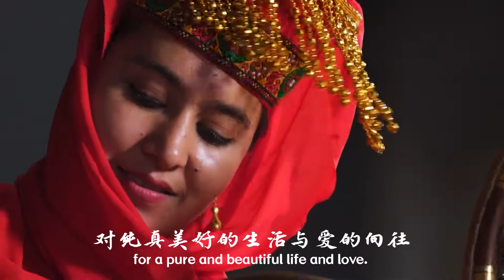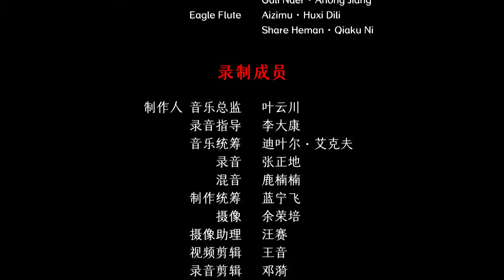Chinese Tajik Ethnicity Folk Music - Qiafu Suzi 塔吉克族民间音乐 《恰甫苏孜》中国音乐地图 听见新疆 瑞鸣音乐 Rhymoi Music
民间乐曲  民族：塔吉克族  地区：新疆
Folk Music  Nationality: Tajik Nationality in China  Region: Xinjiang Uyghur Autonomous Region, China

达卜：艾克拜尔·艾比力秀、姑丽娜尔·阿洪江
鹰笛：艾孜木·胡西迪力、沙热合曼·恰库尼
Dap: Aike Biaer·Aibi Lixiu, Guli Naer·Ahong Jiang
Eagle Flute: Aizimu·Huxi Dili, Share Heman·Qiaku Ni

40余个民族，680位民间音乐人，230种民间乐器，1300首民间音乐，2万张图片，100万中英文文字，搭建起“中国音乐地图”框架，绘就多民族传统音乐蓝图。